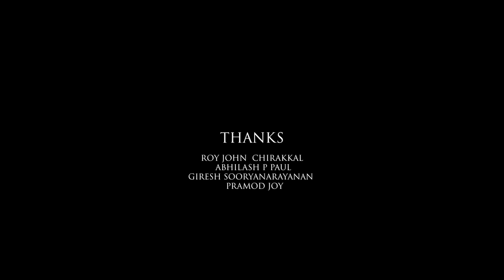Karunayin Uravidam | Immanuel Henry | AK Varghese | Moncy Thomas | Semi Classical Song | GodLovesYou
അടുത്തിടെ ഇത്ര മനോഹരമായ സെമിക്ലാസ്സിക്കൽ ഗാനം നിങ്ങൾ കേട്ടുകാണില്ല

Banner- @GodLovesYouOfficial
LYRICS-A K VARGHESE.
VOCAL-IMMANUEL HENRY.
PRODUCER-A KA VARGHESE.
PROGRAMMING-ANISH RAJU.
AUDIO MIXING-STANLEY T THOMAS.
AUDIO RECORDING-Z ROOM KOCHI.
VIDEO-DON VALIYAVELICHAM.
CINEMATOGRAPHY-ARUN SANKARAMALAYIL.
CUTS-BECCA MUSIC COMPANY.
TITLE DESIGN-PRAMOD JOY.

Lyrics
കരുണയിൻ ഉറവിടമേ
കൃപയെഴും അധിപതിയേ
തവ കൃപ ധനമായ് - തരുവാൻ ഹിതമായ്
അതിനാൽ സ്തുതിയും, ധനവും, ബലവും,
മാനവും മഹത്വവും നിനക്ക് ആമേൻ

പരിചയും പലകയുമായ്
തിരുമൊഴി എനിക്കു മതി
അതിൽ ദിനം രസിച്ചും - അതിലധിവസിച്ചും
തണലായ്‌, തുണയായ് ദിനവും അതിലെൻ
മാനസം മതിമറന്നാശ്വസിക്കും...

നിരവധി അനുഗ്രഹങ്ങൾ
അനുദിനം അനുഭവിപ്പാൻ
ബലമുള്ള കരങ്ങൾ - കരുതുന്ന വിധങ്ങൾ
നിനച്ചെൻ ഹൃദയം സ്തുതിയിൻ പല്ലവി
പാടിടും നിരന്തരം നിനക്ക് ആമേൻ.

ഒരുക്കുന്നു ഭവനം ഒന്ന്
ഉയരത്തിൽ വാസിപ്പതിന്നായ്
അവിടുള്ള ഭവന - മതിലിന്റെ പ്രിയനോ -
ടൊരുമിച്ചവിടെ സ്ഥിരമായിനിയും  വാസമുണ്ടതിനുള്ള നാളടുത്തു...

Since 2012 God Loves You Channel Starts the journey to Spreading Gods Love To Everywhere through Spiritual Christian New and Old Devotional Songs, we are trying to promote new songs old Malayalam Christian songs through our channel. There are lots of Christian Lyricists and musicians looking for their songs share to the world through YouTube Platform. We are just helping to promote their Works and explore to the world through our channel.